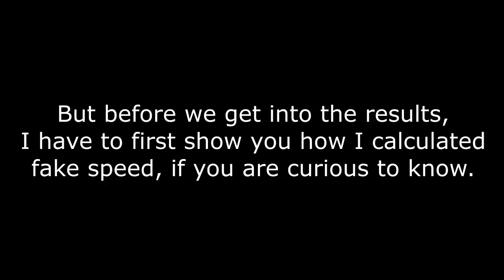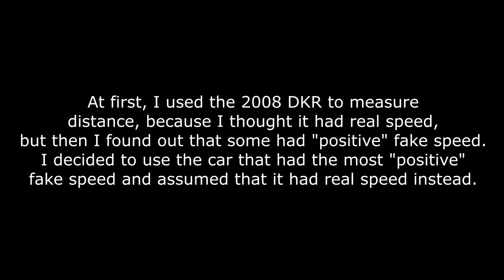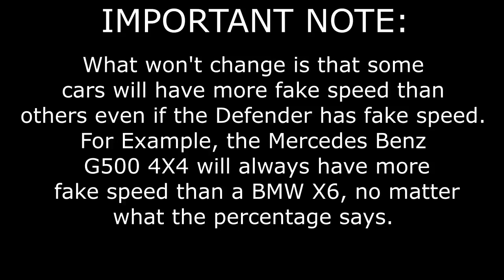SUV Fake Speed Analysis (Asphalt Xtreme)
Title says it all, hopefully I can get another one of these uploaded next week, as for now, enjoy!